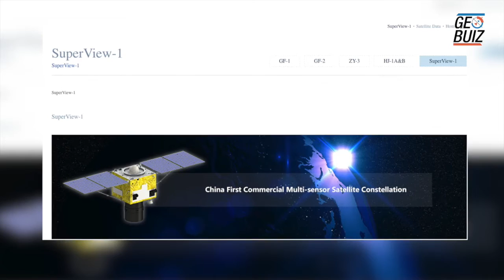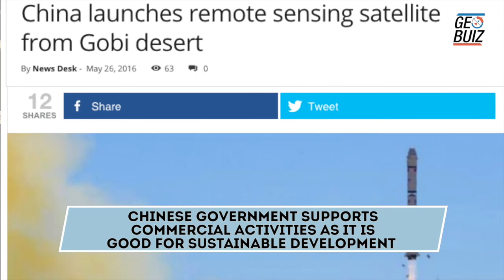Lily Xu, GM Beijing Space View Technology talks about SuperView satellite program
Lily Xu, GM Bejing Space View Technology talks about SuperView satellite program. An ambitious satellite program of Bejing Space View Technology. Satellites for the same are expected to be launched by the end of 2016 or in early 2017. Watch complete interview to know more.